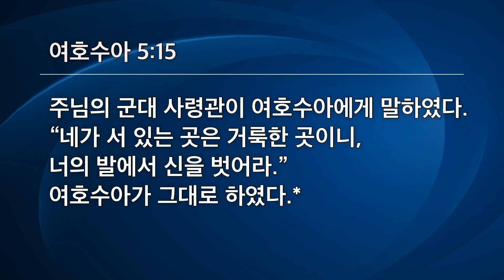#7 | 영적 전열을 이렇게 정비하라 | 여호수아 5:1-15 | 김다위 목사